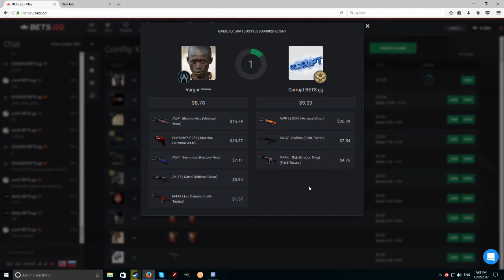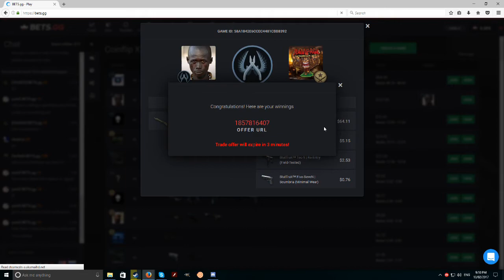CSGO - MASSIVE Betting wins and loses - BETS.gg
With the $8.50 UMP Primal Saber, I gave that to a friend for his battle scared one (cause im nice)

I was losing so many games so I put in all my remaining skins, apart from my knife and sadly lost

Then I put in my knife won a massive profit